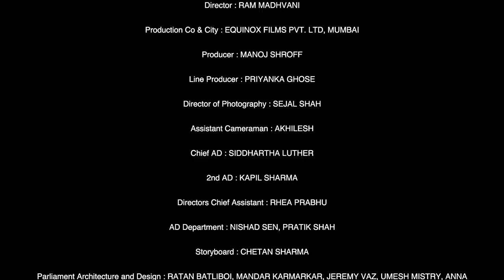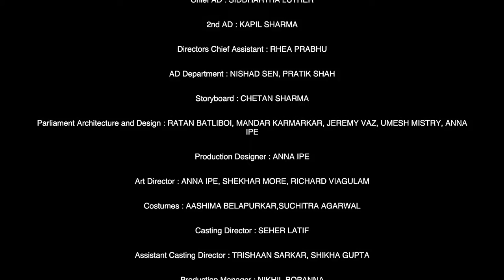GREENLAM LAMINATES - Ache Khayal Laaye Desh Ko Sundar Banaye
Copyrights to all video and audio uploaded on this channel is owned by Equinox Films Pvt Ltd.